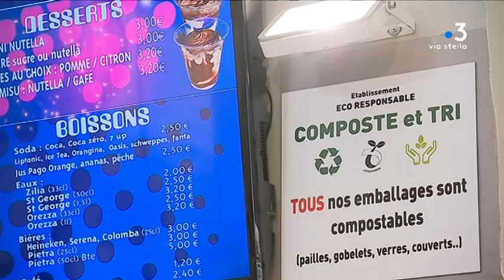S PLASTIQUE USAGE UNIQUE 3627391 29122019195216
Assiettes, gobelets et coton-tiges ces produits à usage unique seront interdits à la vente à partir du 1er janvier 2020.

Intervenants -
Jean-Mickaël Leonetti - Directeur
Jean-Nicolas Nobili - Employé

Equipe -
S. BOUJAMAA- M. BONA